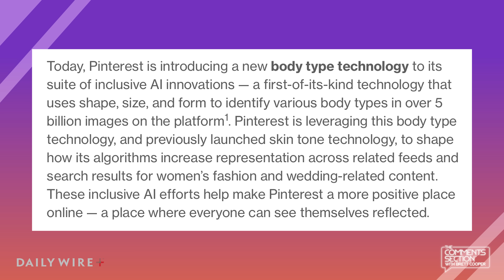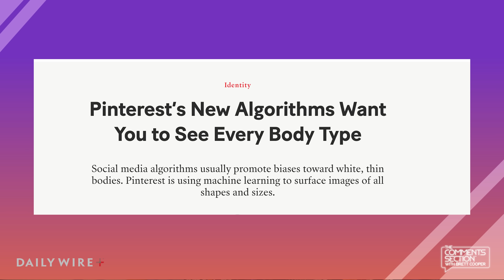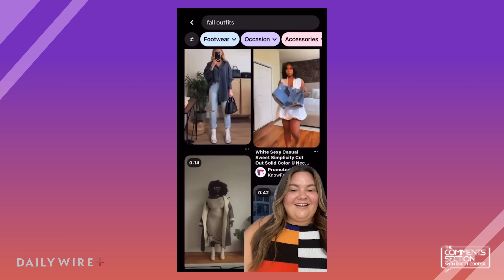Pinterest GLAMORIZES Plus-Sized Customers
Pinterest recently rolled out their new “body type technology”, which they’ve described as an AI tool to increase representation of all body types across their platform. Is it inherently a bad thing for plus-sized women to be served similar body types on their timelines? Of course not. However, this slippery slope of inclusion versus glamorizing unhealthy lifestyles always seems to go too far, and it seems that may be the case here.